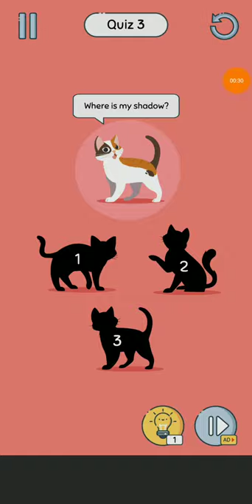Brain up level 1 2 3 4 5 walkthrough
Stimulate your imagination and thinking now with our brain games free Brain Up!

Let Brain Up take you out of the box with puzzles that require unlimited logical thinking, creativity, and imagination. It won't be easy to pass all of our puzzles. Do your best, take your imagination away or seek the help of friends and family! Play out the brain game every day and you will see your brain improve a lot! 🥰